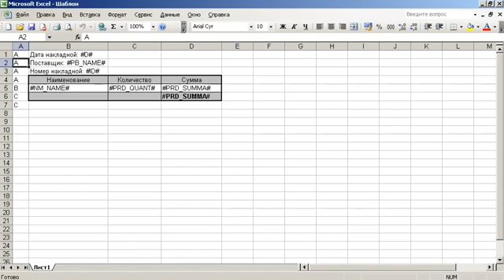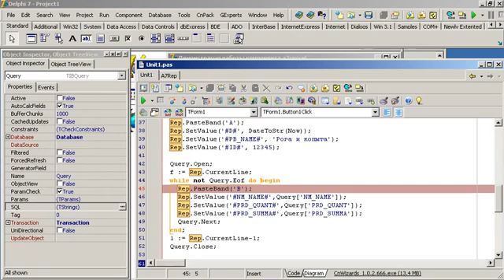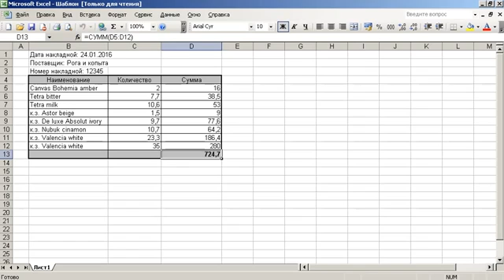Выгрузка (экспорт) данных из Delphi-приложения в Excel по шаблону.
Простейший пример использования бесплатного компонента a7rexcel для формирования отчета на основе Excel-шаблона в Delphi 7.